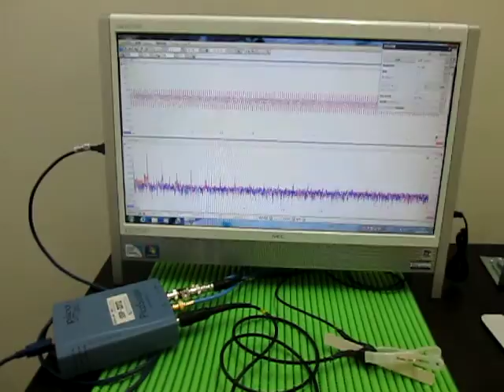超音波プローブ Ultrasonic Probe